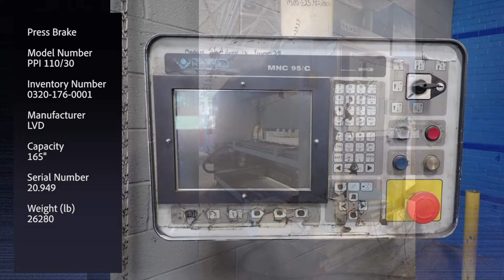(SOLD) LVD Press Brake 4 7 20